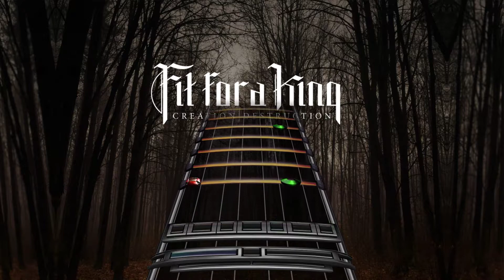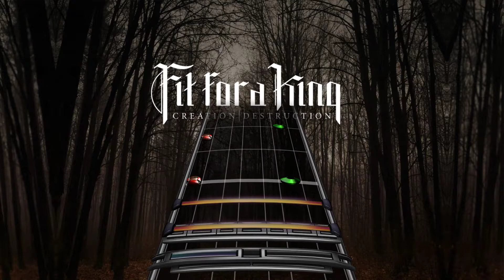Fit For A King - The Resistance (Drum Chart)